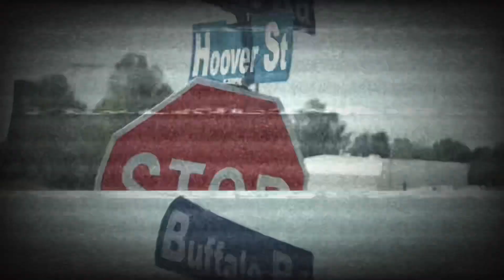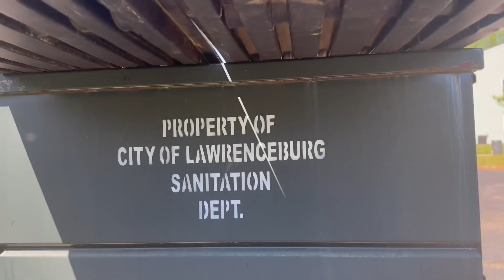BSG Grimm x Two Feet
Recorded and edited on iphone14pro

1229 Records Artist (BSG Grimm)

Shot by &. Directed (Darkgang Yella)

ALL GUNS AND DRUGS ARE PROPS!